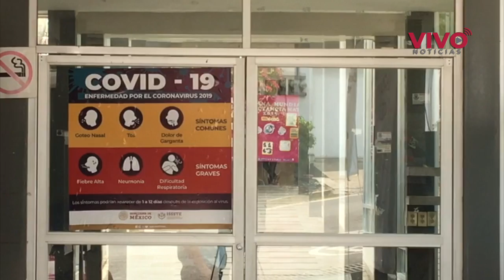Llega Covid-19 a más “municipios de la esperanza”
De acuerdo con el estudio Índice de vulnerabilidad en México ante Covid-19, desarrollado por la UNAM, los municipios de la esperanza en Oaxaca son vulnerables ante el nuevo coronavirus. Este 20 de mayo, de los 51 nuevos casos positivos confirmados en 23 municipios del estado, cinco se detectaron en igual número de municipios que habían permanecido libres del virus.